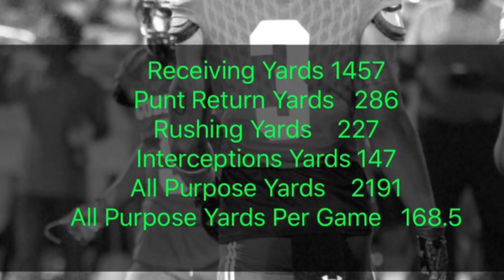#1 RANKED ATHLETE IN THE NATION || 2019 Jordan Whittington || Ultimate Jr Year Football Highlights!!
5 star athlete (Jr~ 2017) Jordan Whittington Cuero (Tx) [Cuero Gobblers]

[Verbally University Of Texas Football Commit]{3/10/18}

#1 Ranked ATHLETE IN THE NATION!!~ESPN
#1 Ranked WR IN THE STATE OF TEXAS!!~ESPN
#4 top PLAYER IN THE STATE OF TEXAS ~ESPN

#17 overall recruit  (2019)

NO~ COPYRIGHT